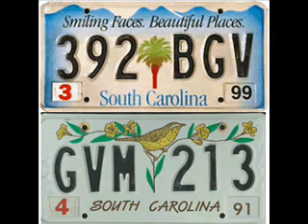Flatties - Yard Bird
Greenwood Natives